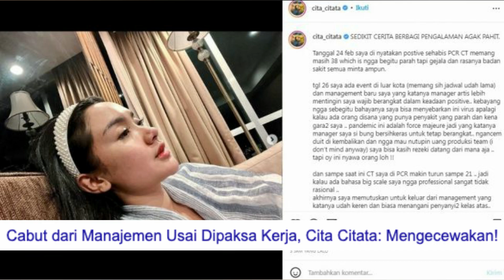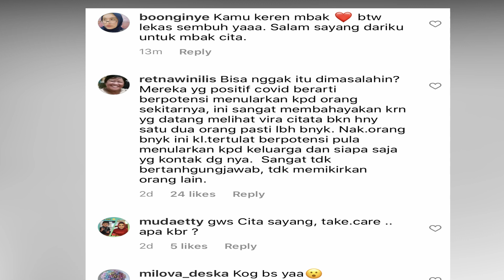MARAH & KELUAR DARI MANAGEMEN, CITA CITATA DI PAKSA KERJA SAAT POSITIF SAKIT